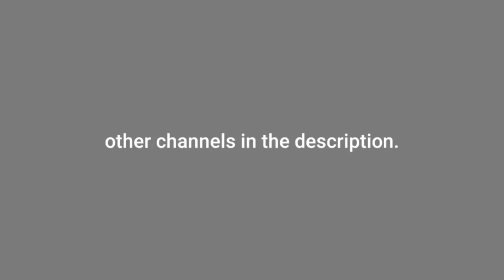Unpopular/Popular Opinions pt. 2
what do you edit with? : kinemaster, imovie, pocketvideo.

favorite tv shows : peaky blinders, game of thrones, stranger things, american horror story.

about me : whatddup chodesters. i'm skyler. i’m from indiana, and i love talking shit about people on the internet. my favorite youtubers include macdoesit, berleezy, nicole tv and brandon rogers.